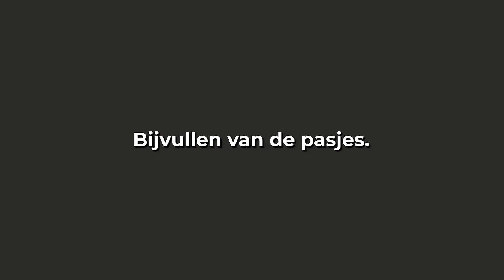IQ pass [NL] Bijvullen pasjes [sigma DS3 S100]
Wilt u meer informatie? Ga dan naar de website van IQ-Pass.